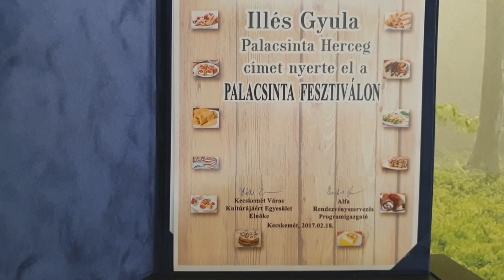Könyvfluenszer - ILLÉS GYULA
Illés Gyula, egy jótékonykodásban élenjáró szakács Kiskunfélegyházáról, aki az ételek elkészítése mellett a vidék, nívós főzőversenyeinek zsűrijeiben is rendszeresen megjelenik és szabadnapjaiban a természetjárás elkötelezett híveként a vadászatnak hódol, mindezt asztalosként.

Szívesen ajánljuk a történetét!

LAPRÓL, LAPRA!